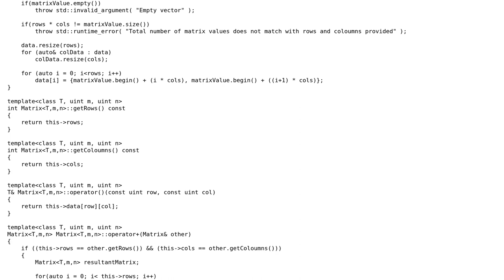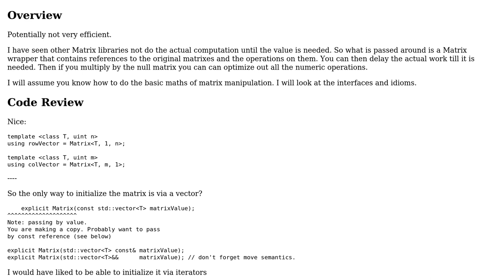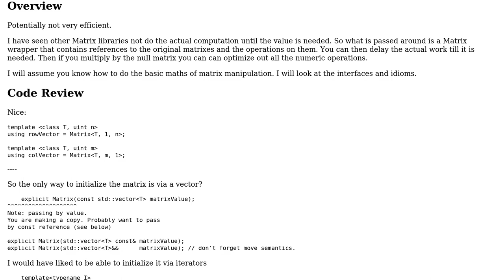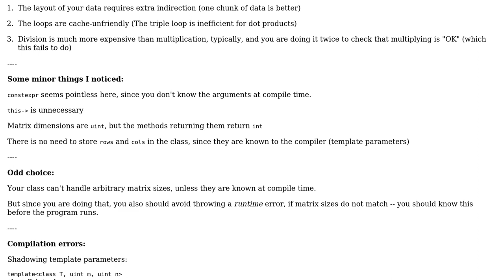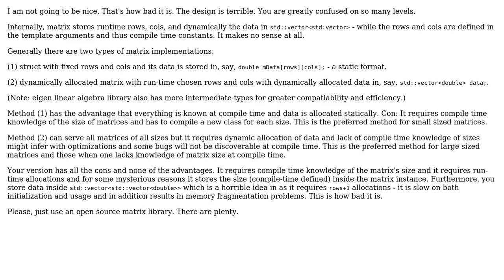Template Matrix Class: implemented some basic functionalities (3 Solutions!!)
Template Matrix Class: implemented some basic functionalities

With thanks & praise to God, and with thanks to the many people who have made this project possible! | Content (except music & images) licensed under CC BY-SA | Music | Images & others | With thanks to user Prajwal_7 user MWB user Martin York user ALX23z user AlexV and the Stack Exchange Network Trademarks are property of their respective owners. You are responsible for your own actions.